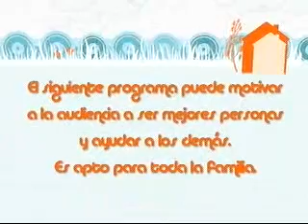Fundación Comunidad Down Parte 1 (CA)